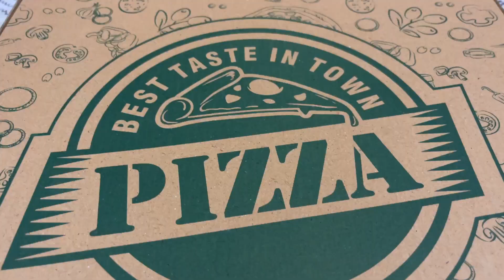SAY NO TO JUNK FOOD